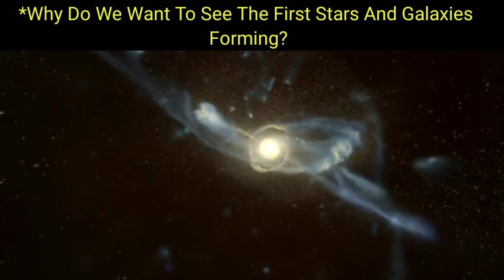James Webb space Telescope 💫Is Proving Existense of big bang 🚀 James webb space telescope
Many have heard about the space monsters called black holes! They are terrifying large
objects that we can't see but swallow everything that they encounter, including stars and
light! However, there are other even  more  mysterious objects lurking  in the  Universe,
which are the direct opposite of black holes; white holes! Scientists have tried to unlock
the secrets of white holes without success! However, scientists have a new weapon in
space; the James Webb Space Telescope! What are white holes, and where do they james webb telescope
come from? In this video, we will show you how the new James Webb Telescope will James webb vs hubble telescope
prove scientists right about white hole theory!
The James Webb Space Telescope is a 10 billion dollar gamble that launched to space
late james webb telescope
   last   year.   However,   the   James   Webb   Space   Telescope   has   reached   its   final James webb vs hubble telescope
destination,   almost   a   month   after   launch!   Since   lifting   off   from   French   Guiana   on
December 25, the telescope has unfurled its tennis court-size sunshield and unfolded a
massive gold mirror that will help it study the Universe in new ways and peer inside the
atmosphere  of  exoplanets.  The  telescope's observation  point  is  nearly a  million  miles
away james webb telescope   from  Earth  and   beyond   the   moon   itself. James webb telescope James webb space telescope what will it see
   The  space   observatory  experienced   its
final burn on and has entered the orbit called L2.
NASA reports that if Ariane 5, the launch rocket, had been going even a little bit faster,
the telescope may have overshot the orbit and exposed its James webb space telescope what will it see  mirror and instruments to the
sun if it had to slam on the brakes. But the Ariane 5 targeted the JWST so accurately james webb telescope . Bug bang
that the first and most critical burn was smaller than NASA had to plan and design for,James webb space telescope what will it see
leaving more fuel for an extended mission. So, instead of the initial ten-year estimated james webb telescope James webb space telescope what will it see james webb space telescope
life span, the JWST now has enough fuel to keep working for 20 years! James webb telescope
The   JWST   will   actually   orbit   the   sun   and   remain   in   line   with   the   Earth.   Thanks   to
thrusting every three weeks or so, it will stay in orbit from small rocket engines aboard.James webb space telescope what will it see
The L2 point is big bang
will basically ensure the spacecraft doesn't have to use much thrust to stay in orbit. And james webb space telescope . Big bang
it will allow the telescope to have an unimpeded view of the Universe, unlike Hubble,
which moves in and out of Earth's shadow every 90 minutes. Because the JWST works James webb space telescope what will it see
with infrared, it needs to be kept as cool as possible. This is why the spacecraft has a james webb space telescope
five-layer sunshield that keeps the giant mirror and instruments from the sun's blistering
rays   and   maintains   a   very   frigid   negative   370   degrees   Fahrenheit   or   negative   223
degrees Celsiu James Webb Telescope
With the JW.  James webb space telescope what will it see james webb space telescope

james webb
james webb update
starship
spacex
ridddle
voyager
nasa
techspace
James webb space telescope
James webb space telescope big bang
Space
Elon mask
white hole
white hole theory
 white hole proof
 james webb white hole
universe, black holes
dwarf star
space
space documentary
stephen hawking
white wholes
 black holes in space
science, james webb telescope
 james webb
james webb update
tesla
starship
spacex
elon musk
supernova
ridddle
voyager
nasa
techspace
white holes
white hole vs black hole
white hole explained
stephen hawking black hole theory
 jwst
 jwst update
galaxy
betelgeuse
starship orbital flight
sn20
james webb space telescope deployment